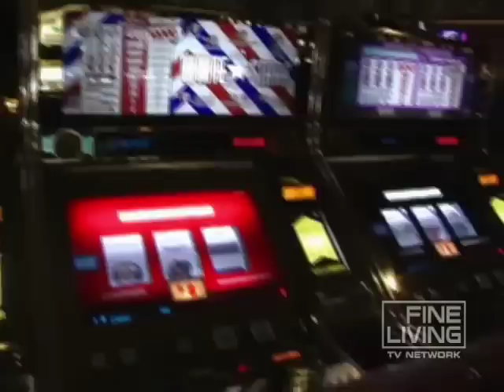Las Vegas All-Girl Getaway-Fine Living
The girls get airborne in Vegas with indoor skydiving and the show Ka.   This video is part of   All-Girl Getaways show   hosted by Stephanie Oswald . SHOW DESCRIPTION :Every weekend, thousands of women go out and rejuvenate their lives, celebrate birthdays or just get away - without the kids, husbands or the daily grind. Sound like something you need in your life? Fine Living Network's All-Girl Getaways shows you how women plan their all-girl escapes. From weeks of detailed planning and careful execution to finally enjoying the well-deserved weekend, you're invited into the inner circle to find out what it takes to have an organized, successful and exhilarating mini-vacation. Join Fine Living for All-Girl Getaways today!